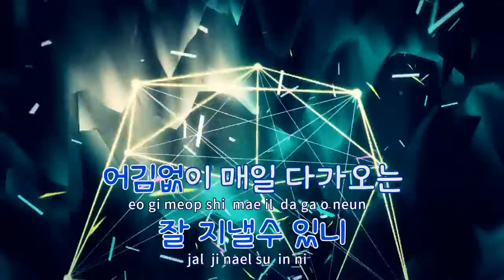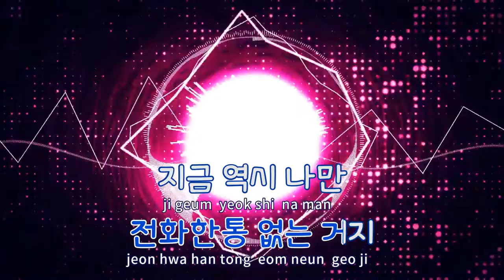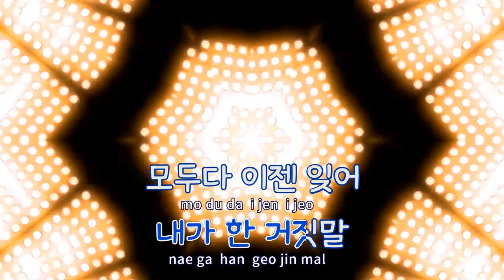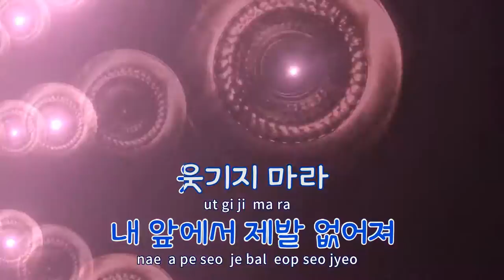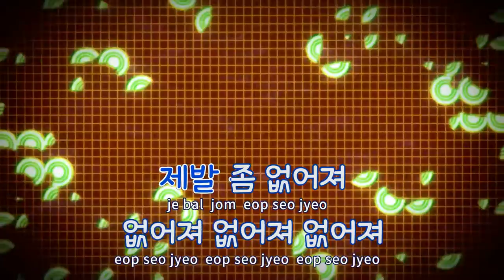[TJ노래방] 마지막편지...그것조차거짓 - 노바소닉 / TJ Karaoke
마지막편지...그것조차거짓  --  노바소닉